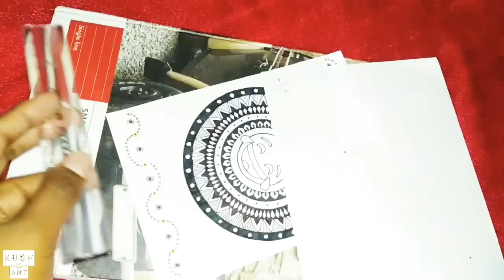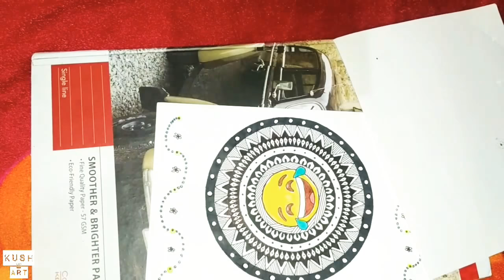How to make a ROFL emoji mandala || Mandala & Zentangle ~ KushArt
I hope you liked the video. Tune in to KushArt for more such videos.

Hi, I'm Vijay. A 19 year old artist from India.
Likes, comments and subscriptions will be appreciated.